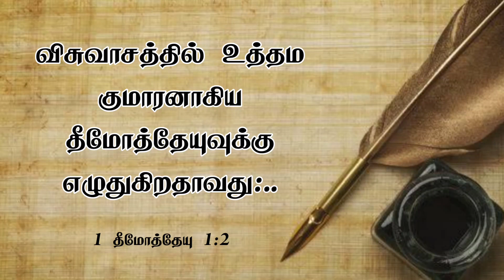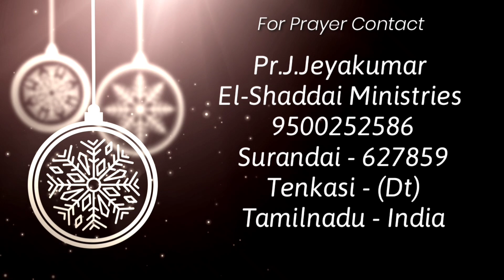Toward the Goal || tamil christian short message ||todaypromiseword || 1 Timothy 1:2